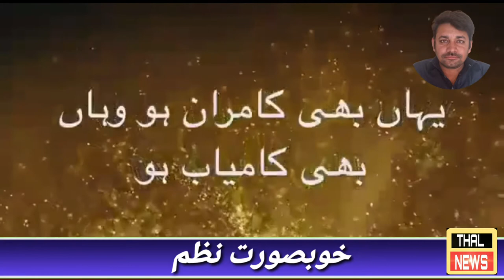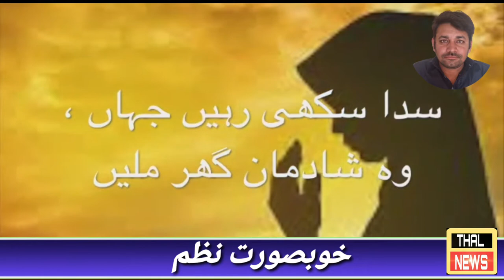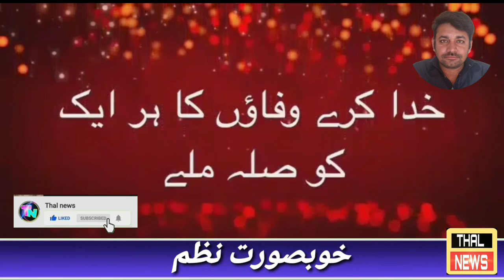Beutifull nazam(خداکرےکہ ہرکسی کو راحتیں نصیب ہوں